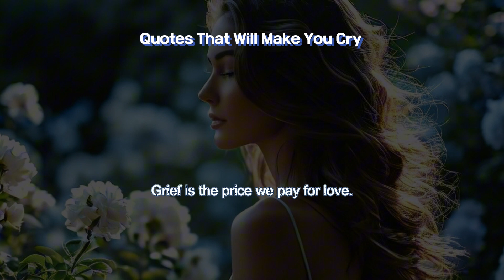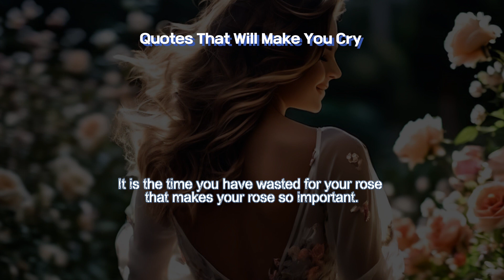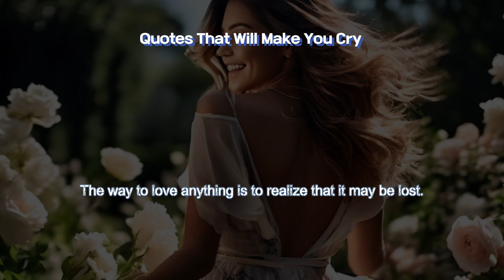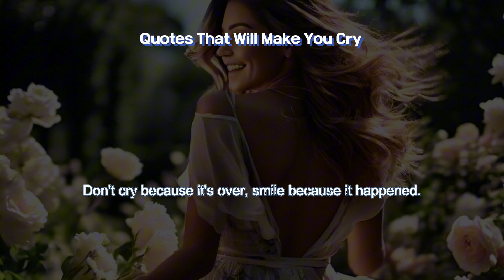Real Life Quotes ll Quotes That Will Make You Cry